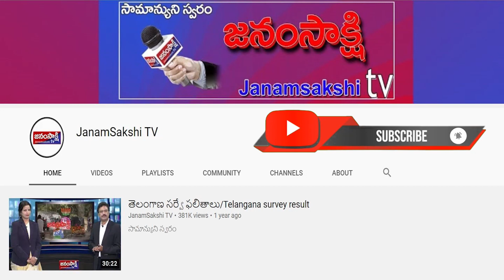పేదల పెన్నిధిగా మారిన ప్రభుత్వ హాస్పిటళ్లు | janamsakshitv